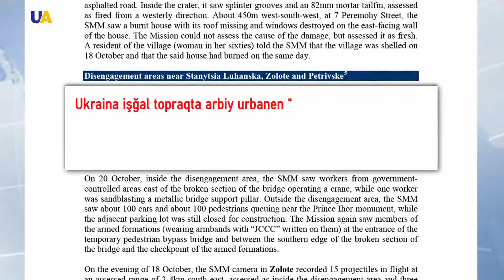OSCE moni̇tori̇ng mi̇ssi̇yaniñ es.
Lugansk qasabada  rusiye arbileri olğanını OSCE vekilleri qayd ettiler. Eki yıl devamında mahsus monitoring missiya azaları işğalcilerni   yazı Koordinatsiya ve nezaret birleşme merkezi birinci sefer kördiler.